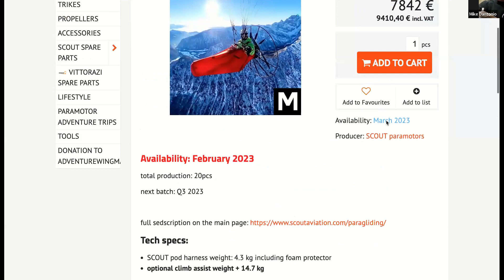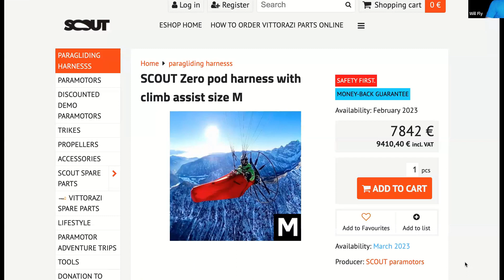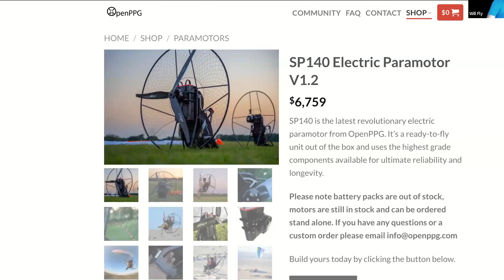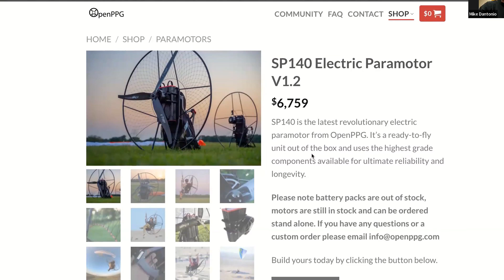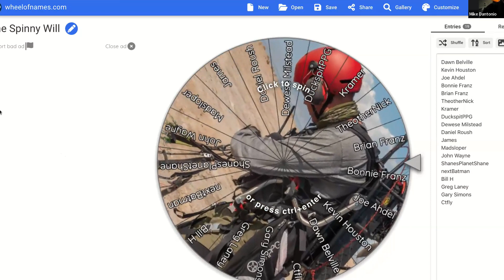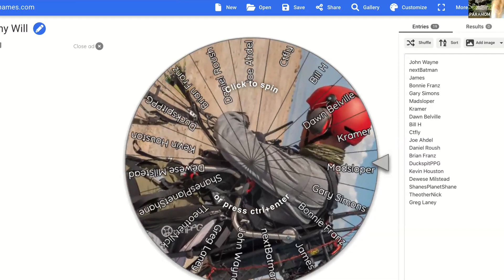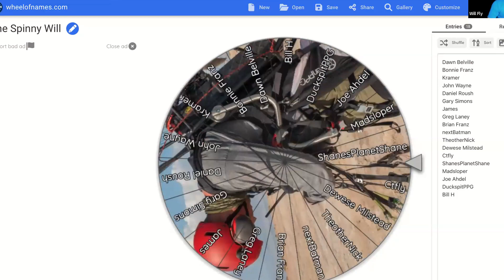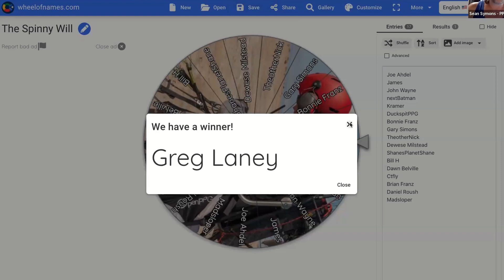ClearPropTV E177 Mad Sloper Mike Dantonio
This week's Guest on clearproptv is:
Mike Dantonio a.k.a. Madsloper on Youtube, Instagram - mike.madsloper.
From: Las Vegas, NV. (1992)
Retired: State of Nevada. / Drone Operator Vegas Golden Knights NHL Team.
Hobbies : PG, PPG, Remote Control airplane/UAVs, gym, hiking, target shooting and golfing.
I've been flying RC for 42 years the last ten of the which has been heavily involving FPV (First Person View) flying. My first time I said to myself I want to learn to fly was after seeing an Ultra-light take off from a friend's neighbors property in 1982.(David Kolb - inventor) I ended up working and flying on UH-1 Huey helicopters in the army for five years.  In 2017, I was winding down my career and watching Youtube videos and came across Dell's videos so I watched hundreds of videos over the course of four years while recovering from three surgeries post career.

In January of 2021, I made a trip to San Diego and stopped in at Torrey Pines glider port to watch the RC slope flying and saw the paragliding guys.  I decided that was how I'm going to get in the air faster and cheaper. I barrowed a friends PPG wing for kiting practice and purchased an Ozone Roadrunner ground handling wing (20 hrs.).  I signed up for PG school in Santa Barbara, CA. with Eagle Paragliding and completed my two weeks of training for my USHPA P2 rating in May 2021.  I've since completed 80 flights and I'm working towards my P3 rating so I can go back to Torrey Pines for some ridge flying.

In January 2022, I started my PPG training with Danielo Mendez from "StayBad Paramotors" and completed my first PPG flight at the Salton Sea in September 2022. I currently fly an OpenPPG Electric SP140 Paramotor, completed 21 flights so far and my wing is a 2018 Ozone Spyder 28m.  The goal behind getting the EPPG was to fill in the unflyable days for PG with a PPG, like anything else there are pros and cons with owning a EPPG.